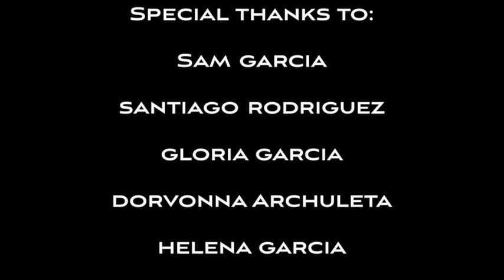INJUSTICE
A Narrative Film project for Digital Video & Web class at Ohlone College. It is a story about a man who is mistakenly thought of as a drug dealer by a cop.